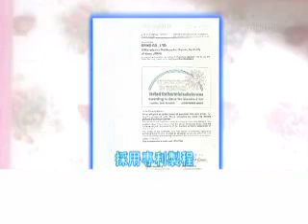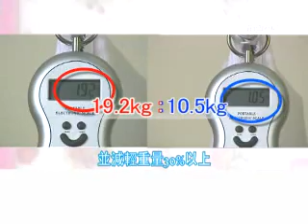도마대만방송3